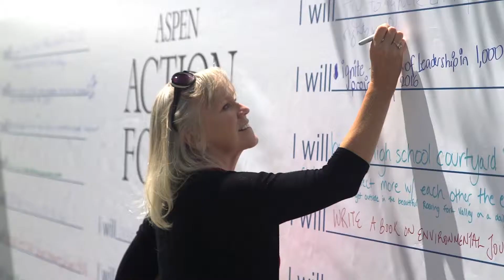My Aspen Action Pledge – Lin Lin Jacobs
Aspen Action Forum Participant and China Fellowship Program Fellow explains her Action Pledge to “Raise awareness of sustainability in urban China.” More on the Aspen Action Forum